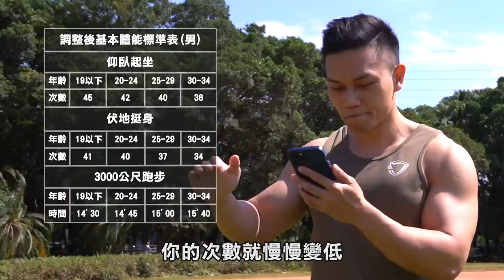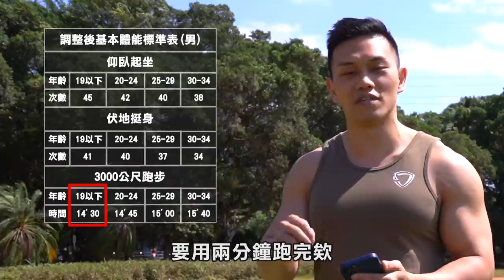限時挑戰【國軍體測】台灣最高標準 有多嚴格？！│健人腳勤│ 2021ep19